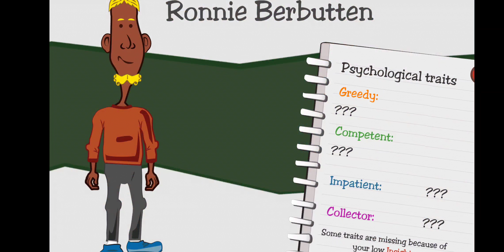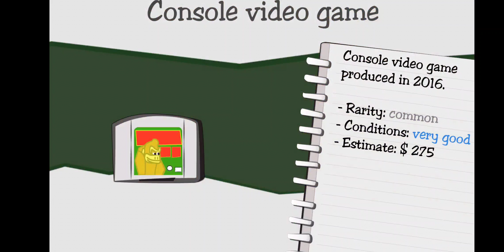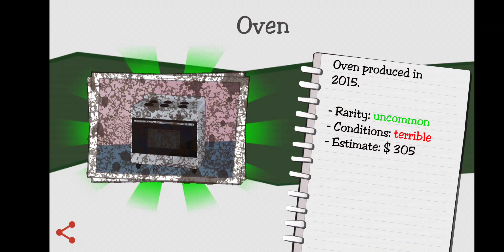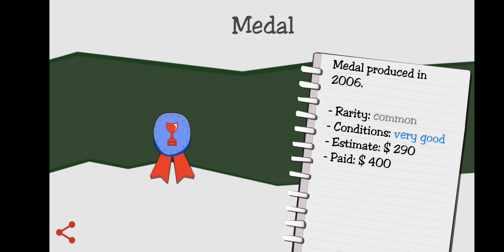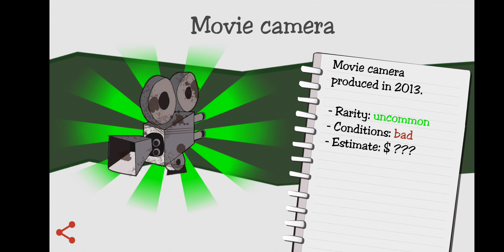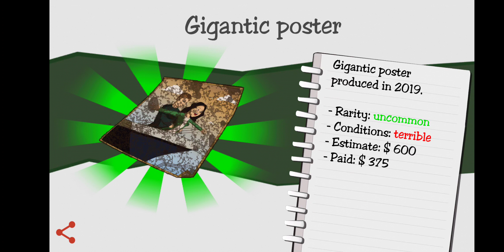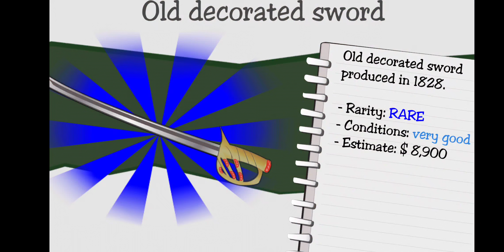I'm A Pawn Star! -Dealer's Life -1-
I made some bad deals. Lol